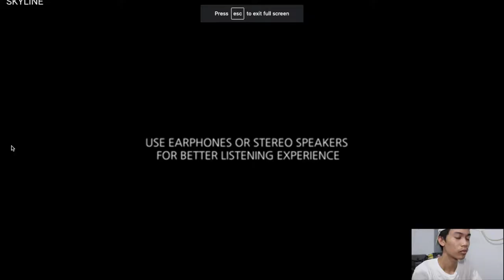REACTION TO CONTENT WARS FOR EMMAN "SKYLINE"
Whaaaaat's up! Kamusta kayo guys? I hope you are doing well! hahaha it is not another vlog but for the first time a REACTION VIDEO!

Yes guys reaction video sinipag ako mag video at magupload dahil gusto ko talaga magkaroon ng content related kay Emman. Sobrang ganda ng cinematography nila for a kdrama as a person who always watched kdramas pero guys wala lang rin lang ako masyado masabi kahit sa dulo dahil sa totoo lang nakakalungkot din ang nangyari at dito sa video na yun mararamdaman mo rin pero life goes on so let's go!!!

~Credits:
CongTV
Team Payaman

~Outro:
MYSELF- PIKASONIC